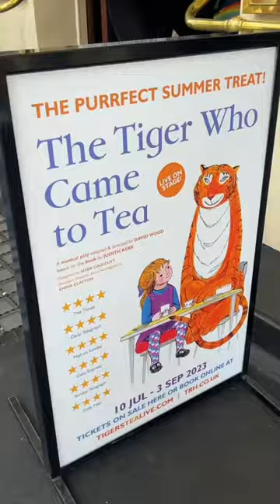London's 'Tiger Who Came to Tea' is a great kids' show! Kids go FREE with kidsweek